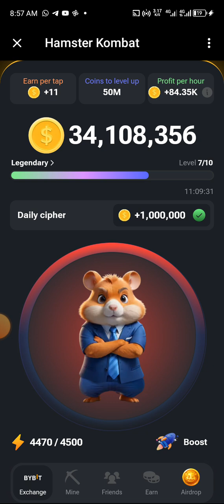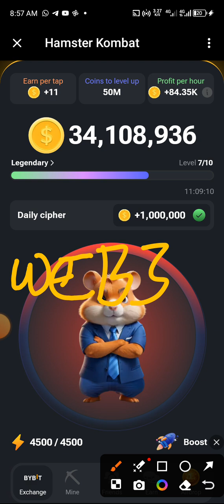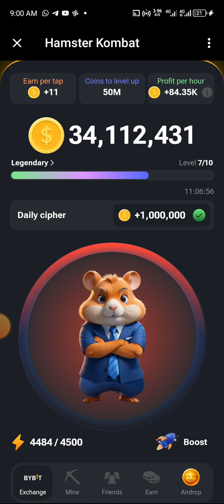Hamster Cypher Morse Explain | How to Get Hamster Kombat Daily Cypher Morse CODE to Get 1M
BUY AND SELL ANY CRYPTO ON THESE EXCHANGE

1. BYBIT EXCHANGE

2. BINANCE EXCHANGE

3. SUPEREX EXCHANGE

4. YELLOWCARD EXCHANGE